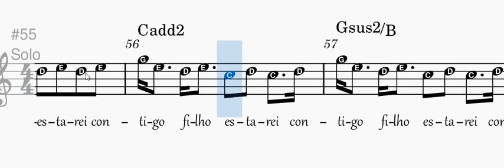🎹Partitura Facilitada Os planos de Deus Samuel Messias Part 004